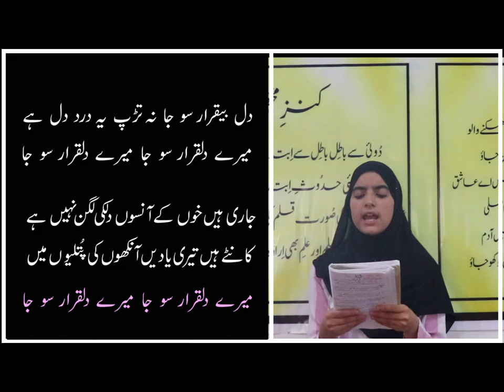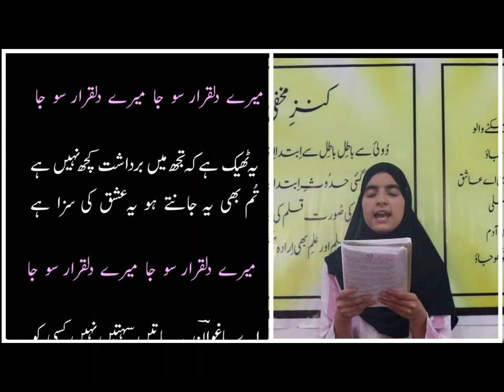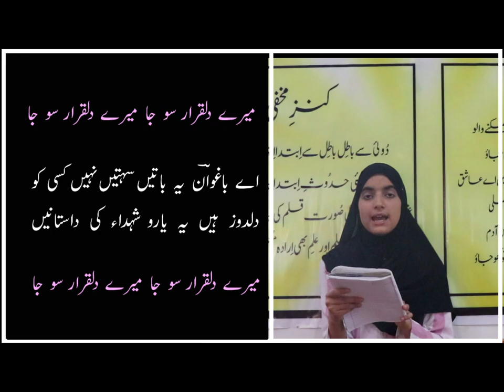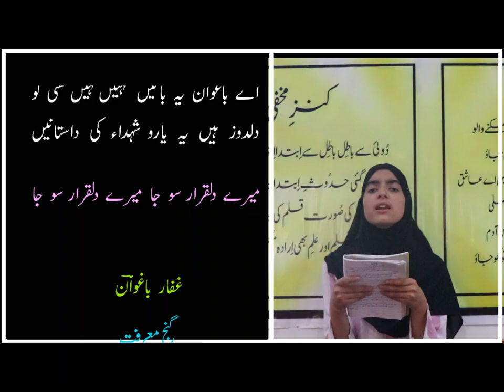Urdu Sufi Kalam | Kashmiri sufism | Gaffar Baghwan | Hina Ashraf